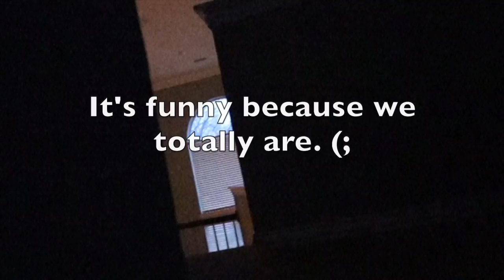WHY DID WE TRY THIS!? (PAINFUL)!!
We TASED each other!? Also went ice skating and had lots of fun!